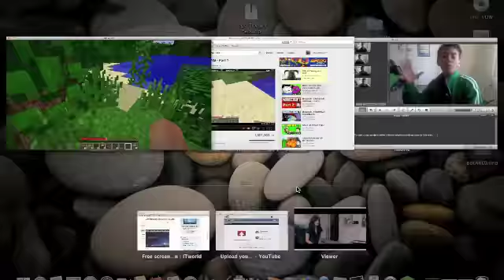Mine Crafting Ep.1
just a noob playin minecraft